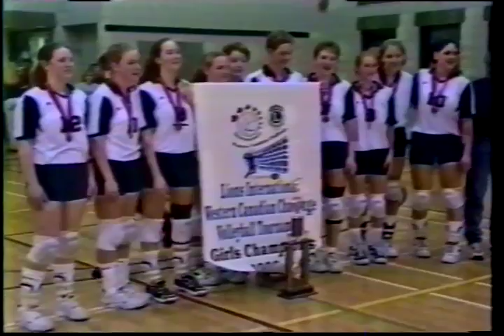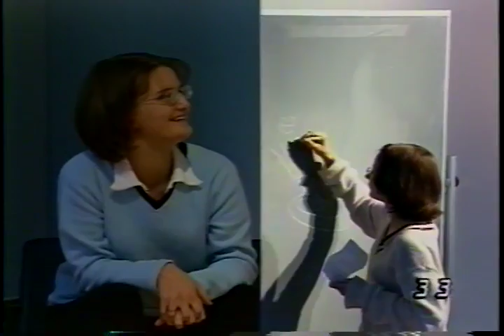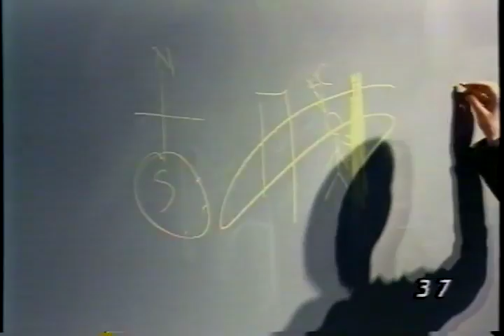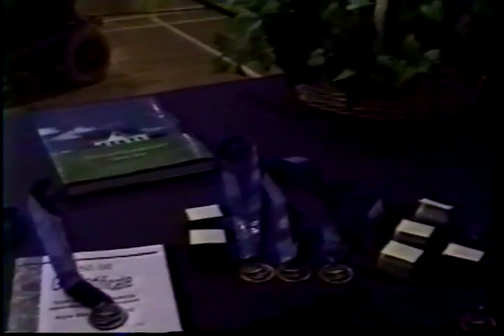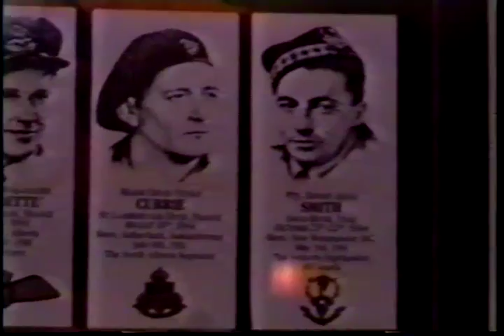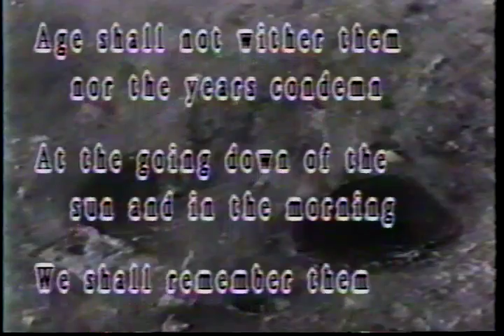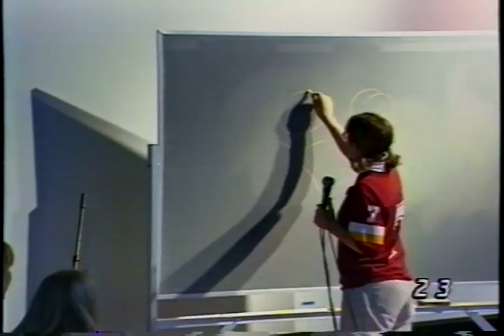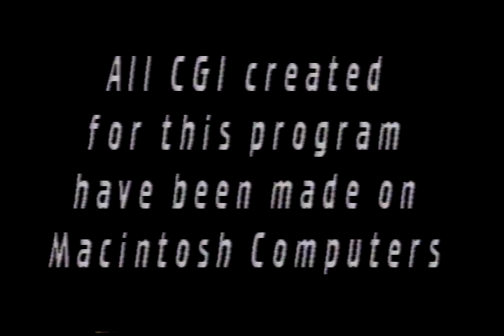MCTV Episode 70 (November 9, 1998)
HOSTS:  Pat Imbery & Kristy Romijn.  Jocelyn hosts "Skech" in center court.  Pieces include a Fright is Right news report, an Axe Music commercial, WCC news report, hilites of the WCC finals, Awards Night news report, a Remembrance Day music video (Brothers in Arms), Operation Shoebox news report and a behind-the-scenes look at the "Here's Love" drama rehearsals.